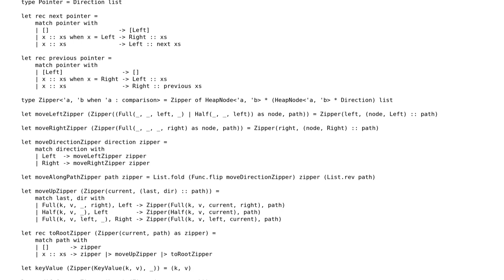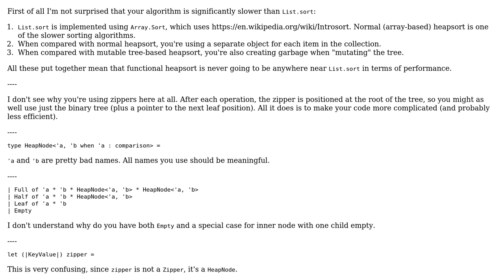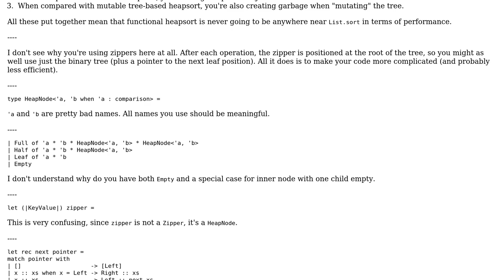Code Review: A functional binary heap implementation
With thanks & praise to God, and with thanks to the many people who have made this project possible! | Content (except music & images) licensed under CC BY-SA | Music | Images & others | With thanks to user svick user Jamal user Darwin and the Stack Exchange Network Trademarks are property of their respective owners. You are responsible for your own actions.